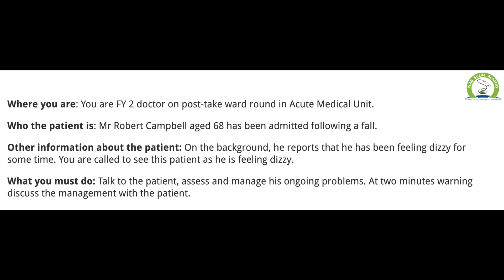Dizziness with Atrial Fibrillation (AF) | SimMan Simulation 2024 | PLAB GUIDE ACADEMY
Dizziness with Atrial Fibrillation (AF) | SIMMAN Simulation for PLAB-2 | Complete Guide 2024

In this comprehensive SIMMAN simulation, we tackle a case of dizziness with atrial fibrillation (AF), a common scenario encountered in PLAB-2 exams. This video provides an in-depth, step-by-step walkthrough of diagnosing and managing AF, especially when presenting with symptoms like dizziness. AF is a serious condition that often leads to complications such as stroke or heart failure, so mastering its management is crucial for every healthcare professional.

Key Takeaways:

⁕Understanding the pathophysiology of atrial fibrillation
⁕Recognizing key signs and symptoms, including dizziness, palpitations, and breathlessness
⁕A systematic approach to patient examination and assessment
Identifying risk factors and initiating appropriate investigations (ECG, blood tests, etc.)
⁕Developing a treatment plan based on current guidelines: anticoagulation, rate or rhythm control
⁕Simulating real-life scenarios using the SIMMAN model to enhance practical learning

Whether you're preparing for PLAB-2 or brushing up on your clinical skills, this simulation will provide you with essential insights into the management of dizziness caused by AF.

➡️   • How to prepare For PLAB 2 ।। PLAB-2 E...
➡️   • Alcohol-Induced Hypoglycemia: Compreh...
➡️   • Diagnostic Cystoscopy How to Perform?...
➡️   • Understanding Acute Kidney Injury: A ...